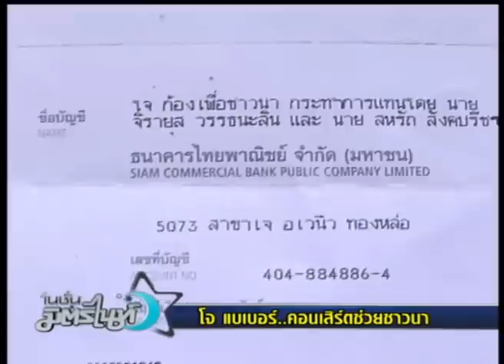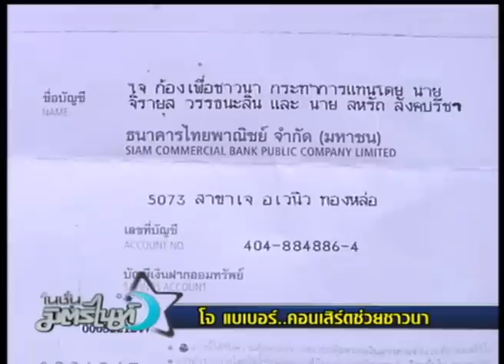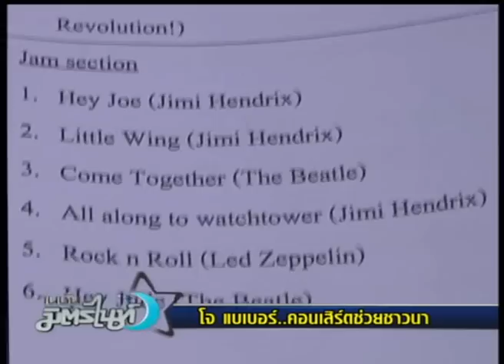Open Eyes กับมาดามนัน "โจ แบเบอร์...คอนเสิร์ตช่วยชาวนา"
เข้ากระแสชาวนากับปัญหาโครงการรับจำนำข้าว มาดามนันพาไปพูดคุยกับคุณโจ จิรายุส วรรธนะสิน กับคอนเสิร์ตแบเบอร์ ช่วยชาวนา ที่จัดขึ้นในวันที่ 22 ก.พ.57

ติดตามรายการ เนชั่นมิตรไนท์ ทาง Nation Channel
ทุกวัน จ-ศ เวลา 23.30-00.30 น.